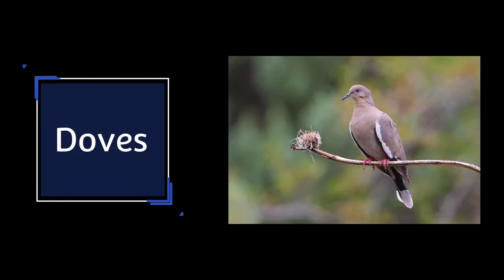Common Birds In Central & South Texas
A list of Common Birds that I've seen in and Around South Austin Park, Texas USA.

Exit Song: "Dark Times" by Alex Kizenkov